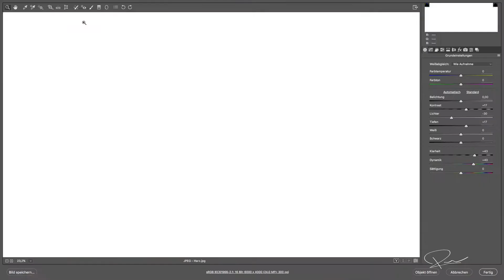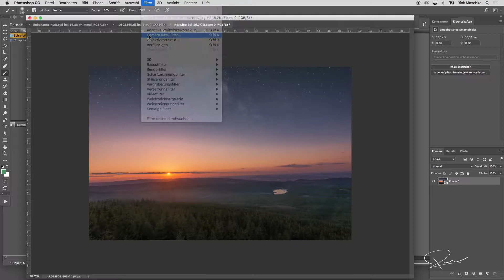3 Wege JPGs in Camera RAW zu öffnen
In dieser Folge zeige ich dir 3 Wege, wie du deine JPGs auch in Camera RAW öffnen kannst. Auch wenn du eine ältere Photoshop Version hast.

» EQUIPTMENT WELCHES ICH NUTZE
Canon 24-70mm f4.0 Lens
Tonkina 11-16mm 2.8 Lens
Sony Alpha a6000
Adapter Sony - Canon
Externe Festplatte
Audio: Funkstrecke